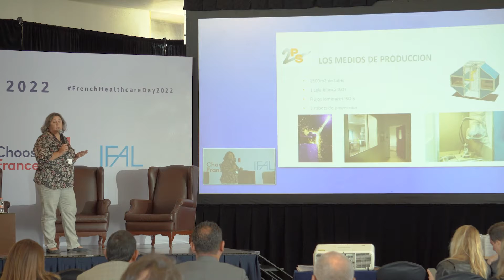FRENCH HEALTHCARE DAYS AMLAT 2022 - 2PS, Muriel Lelong, CEO